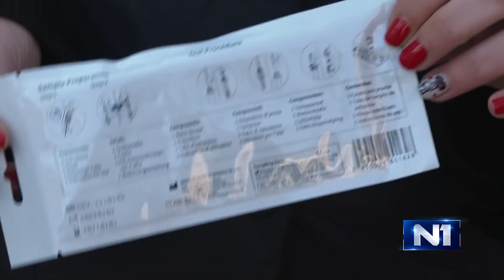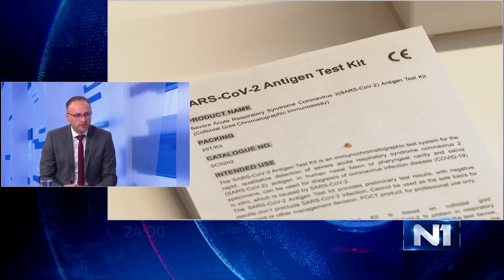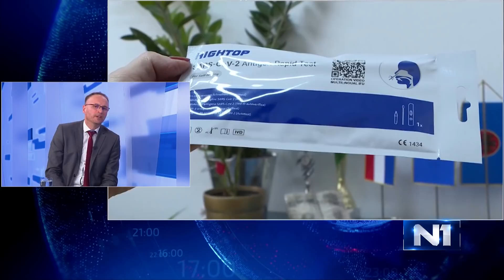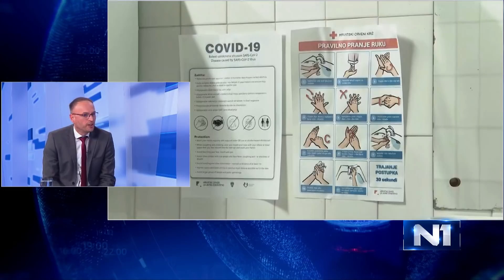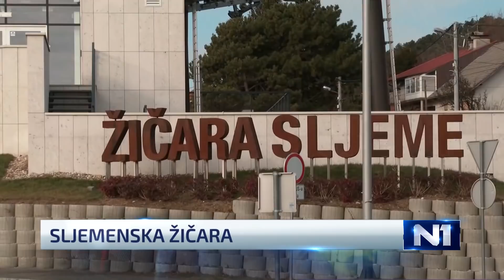Dnevnik u 18 /Zagreb/ 13.2.2022